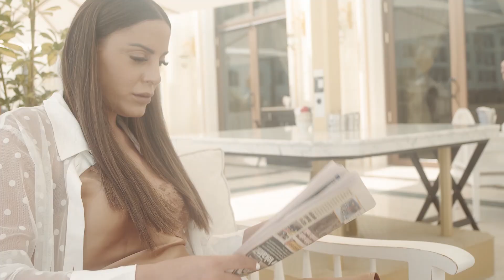נסרין קדרי חוזרת לקיסריה